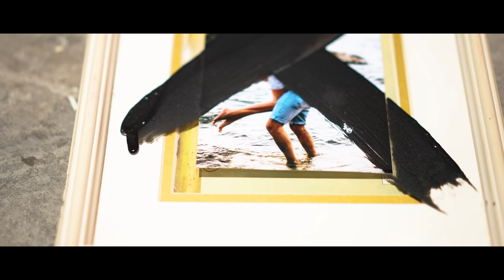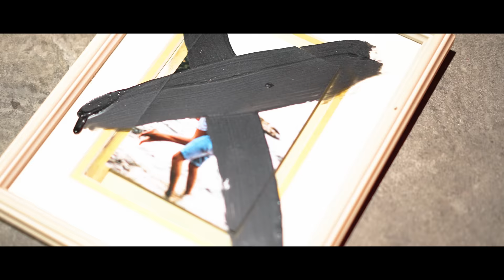Flowers GOES HEAVY! (@MileyCyrus ROCK Cover by KAYLA KING